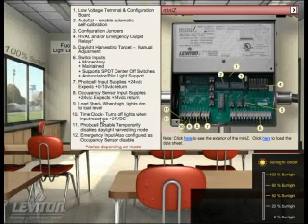Demo Control de iluminación Classroom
Demostración de un control de iluminación para un salon de clases. Switch dimerizable, sensores de ocupación ultrasónicos, sensores de luz día ( fotocelda ), unidad de alimentación de sensores. Demo de la empresa Leviton.